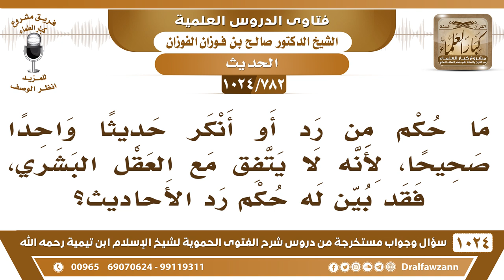[782 -1024] ما حكم من رد أو أنكر حديثا صحيحا لأنه لا يتفق مع عقله؟ - الشيخ صالح الفوزان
-[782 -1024] السؤال: ما حكم من رد أو أنكر حديثا واحدا صحيحا، لأنه لا يتفق مع العقل البشري، فقد بين له حكم رد الأحاديث؟
الجواب: إذا أصر وهو يعلم أنه حديث ثابت عن الرسول فإنه يرتد، إذا أصر على إنكاره بعد علمه أنه ثابت عن الرسول وقال ولو كان صح عن الرسول فإنه يرتد بهذا.
للاشتراك في قناة الشيخ صالح الفوزان
سؤال وجواب من شرح الفتوى الحموية ( 1024 ) مقطع

للاستفسار والإقتراحات والدعم
رئيس الفريق
لمشروع كبار العلماء